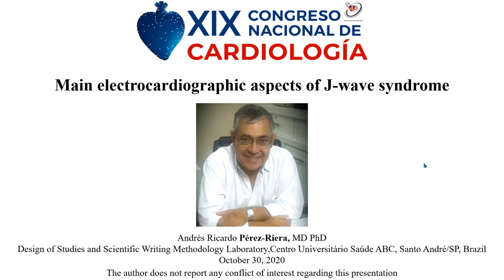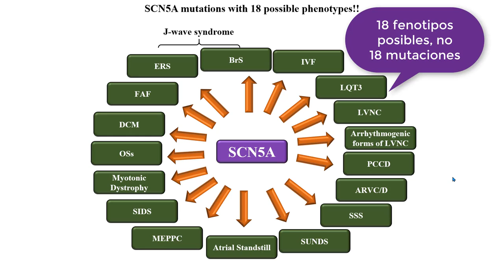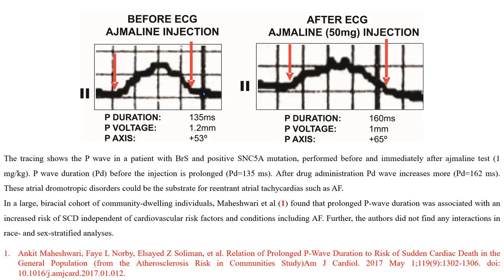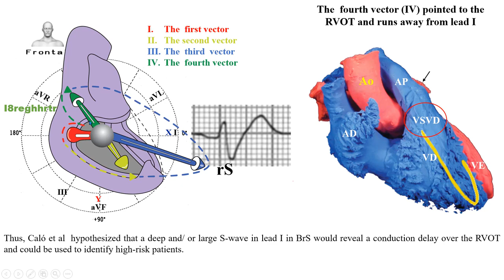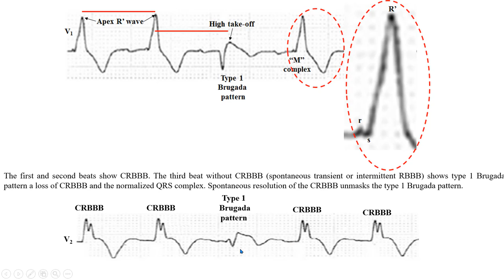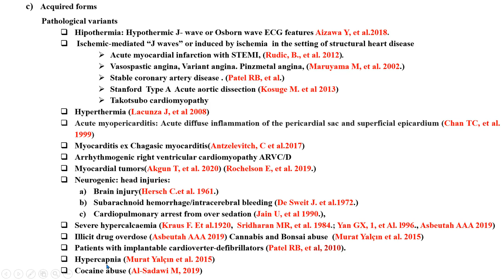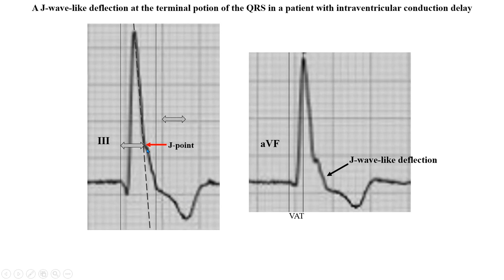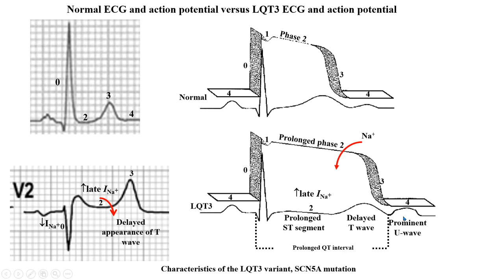ECG VCG | MAIN ELECTROCARDIOGRAPHIC ASPECTS OF J-WAVE SYNDROME | PROF DR. ANDRÉS RICARDO PÉREZ RIERA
Uno de los mayores expertos en la ciencia de ECG y VCG, Prof. Dr. Andrés Ricardo Pérez Riera MD PhD presenta de forma dinámica y, lúdica y ilustrada esta clase acerca de un tema palpitante y desafiador que ha sido acuñado más recientemente (siglo XXI) y consiste en dos entidades arritmogénicas genéticas con potencial de ocasionar síncope y muerte cardiaca súbita o parada cardiaca: el síndrome de repolarización precoz y el síndrome de Brugada, ambos presentes en un mismo paciente, lo que le confiere mayor severidad. Lo importante es que los alumnos no encontrarán en los libros de texto convencionales un abordaje de esta novedosa canalopatía. Consecuentemente sin temor a equivocarme, esta presentación será de extremo valor para el estudiante.

Profesor Dr. Andrés Ricardo Perez Riera MD PhD, medico cardiólogo dedicado hace 45 años a la ciencia del ECG VCG, mundialmente reconocido como uno de los mayores expertos en el electo-vectocardiografía, dictando una clase acerca del tema “MAIN ELECTROCARDIOGRAPHIC ASPECTS OF J-WAVE SYNDROME”, clase ministrada en 30 de Octobre de 2020  (Evento: XIX CONGRESO NACIONAL DE CARDIOLOGÍA, ANCAM ASOCIACIÓN NACIONAL DE CARDIÓLOGOS DE MÉXICO_SOCAYA SOCIEDAD CARDIOVASCULAR Y ARRITMIAS_30 DE OCTOBRE DE 2020)

Para conocer el curso completo de ECG y VCG del Prof. Dr. Andrés Ricardo Pérez Riera, visita a

Trajetória de Prof. Dr. Andrés:

• Medalla de oro y diploma conquistados por desempeño destacado entre sus pares en la Universidad Nacional de Córdoba (Argentina)

• Licenciado en Medicina por la Universidad Nacional de Córdoba (1973)

• Residencia Médica en Cardiología por el Instituto de Cardiología Dante Pazzanese (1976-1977)

• Especialista en Cardiología por el Instituto do Coração de la Universidad de São Paulo (USP / INCOR-SP - 1978)

• Especialista en Cardiología por la Sociedad Brasileña de Cardiología SBC (1980)

• Mestrado (2007) y Doctorado en Ciencias de la Salud (2011) por la Facultad de Medicina de ABC

• Coordinador del Sector de Electro-Vectorcardiografía en la disciplina de Cardiología de la Facultad de Medicina do ABC de 2006 a 2015

• Desde 2015, Profesor-Asesor del Programa de Posgrado en Ciencias de la Salud e Investigador Asociado del Laboratorio de Diseño de Estudios Redacción Científica en la Facultad de Medicina de ABC, actuando como profesor en los cursos de pregrado y posgrado.

Castellano | Español

Cardiacademy.com
La ciência del ECG y VCG

Cardiología de Emergencias y Arritmias Cardíacas, Cardiopatía, Patologías de Corazón, Electrofisiologia